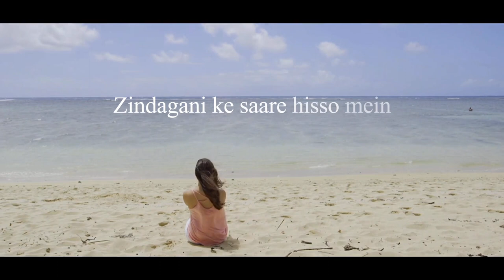Uska Hi Bana - Soumya M | 1920 Evil returns | Latest Cover 2023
Uska Hi Bana (Reprise)  | Arijit Singh |  2022  | 1920 Evil returns

Cover credits :
Vocals - Soumya M
Music Production - Soumya,Prosun
Mix & Master - Prosun D

Original Credits -
Singer: Arijit Singh
Music Director: Chirantan
Lyrics: Junaid Wasi
Music Label: T-Series

**We are two brothers, Soumya and Prosun, based in Kolkata. We love making songs in our own way and don't want to categorize them in a particular genre.